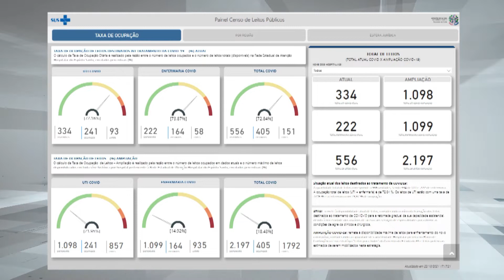22/10/2021 - DADOS ATUALIZADOS DO CORONAVÍRUS AQUI NO ESTADO